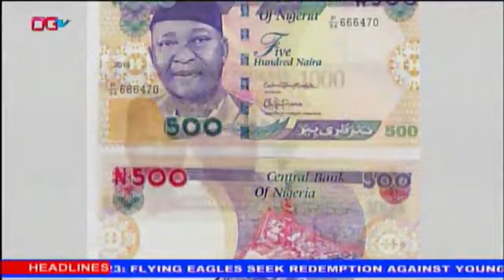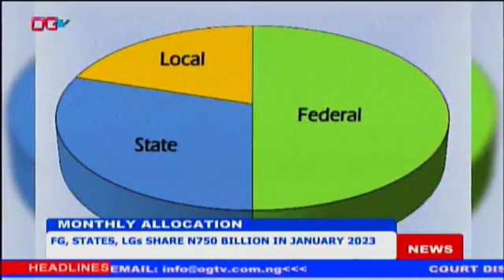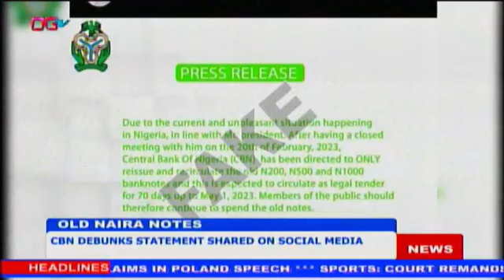OGTV NEWS 22ND FEBRUARY, 2023